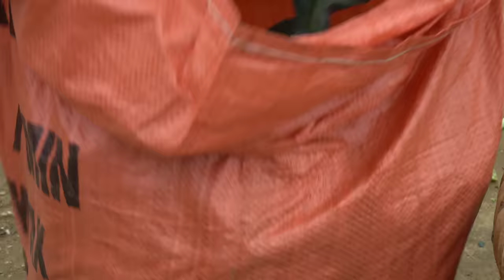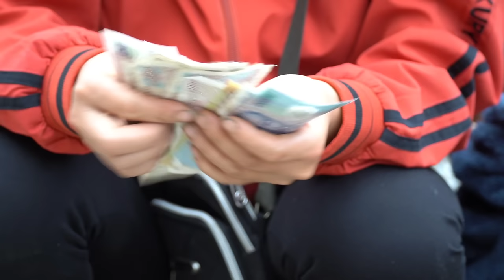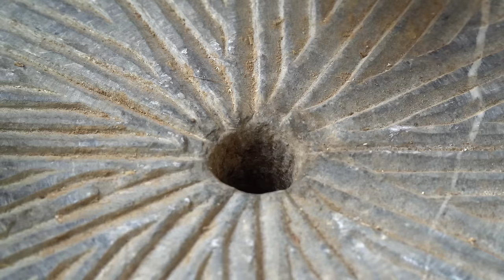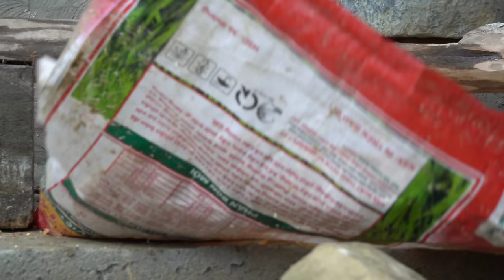Harvesting cauliflower to sell at the market, Daughter cutting her hair, Installing a stone mill